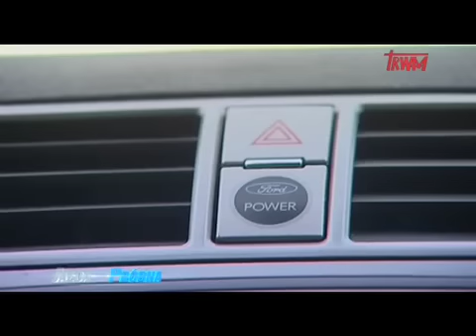Ford Kuga -2\2 Jazda Próbna -Odc 2 - Sezon I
Odcinek 2) Ford Kuga + porady dla kierowców. Part 2